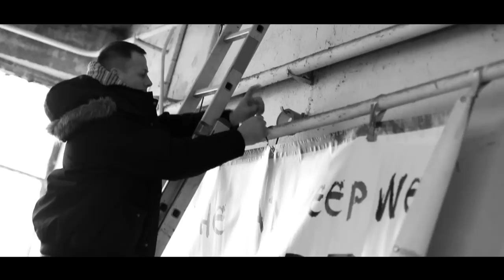The Bad Sleep Well "The Morning After" - Making of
Dzięki naszym nieocenionym Styczniom (reżyserom, montażystom, super ludziom) mamy przyjemność zaprezentować Wam materiał pt. "The Bad Sleep Well - Making of".

Mniej więcej tak to wyglądało "od kuchni"...

A do tego niezwykły miks rave naszego utworu... To musicie zobaczyć!